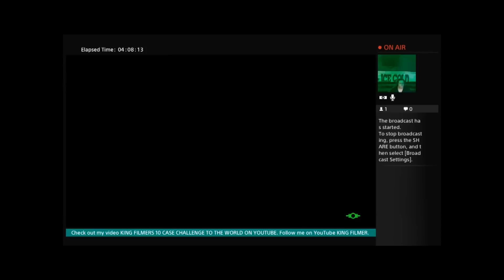FALLOUT 4 WALKTHROUGH - QUEST - TRADECRAFT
RECEIVE FROM: POPS UP AFTER FINISHING ROAD TO FREEDOM
Talk with Deacon, Meet Deacon at the old highway, Follow Deacon and find the tourist, Talk to Deason, Get inside the escape tunnel, Get Carrington's Prototype, Leave the Switchboard, Meet Deacon at the old north church